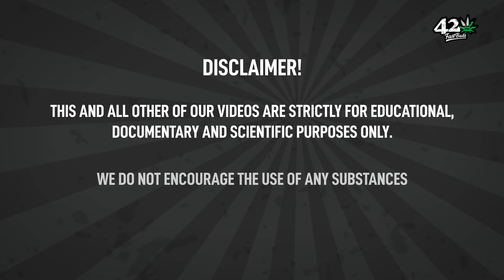💨 LEGAL WEED FOR HOLLAND 🇳🇱 | Fast Buds Talks with Karel Schelfhout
-Intended for the 18 & over-

We love meeting other Cannabis enthusiasts - especially legends we can learn a lot from.

It's always an honor to meet people who have been in the game for 40+ years. Karel Schelfhout is one such pioneer, with a long and storied history in cannabis breeding that dates back to the early days of the underground scene. From his early work in genetics to playing a pivotal role in the development of cultivation techniques, Karel has been at the forefront of cannabis innovation. Now, he's leading the way in legal cannabis cultivation in the Netherlands, growing the first-ever legal weed in the country. His latest venture? Growing autoflowers in a state-of-the-art greenhouse, including upcoming collaborations with Fast Buds autoflowers, marking a new chapter in his enduring legacy.

Fast Buds travels around the world so you can meet us and talk to us about our Genetics. And in August 2024 we came to CannaFair in Düsseldorf, Germany.